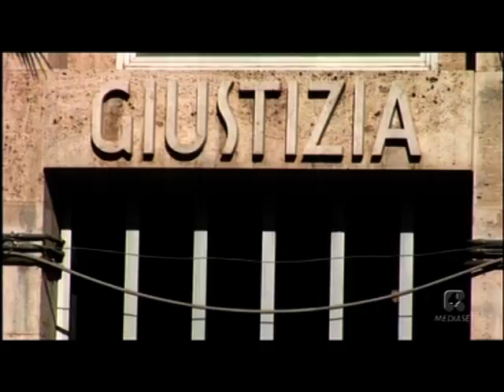IO RICORDO 3